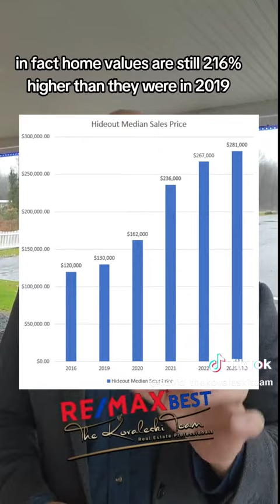💲🏡Hideout Real Estate Market Update October 30, 2023 by The Kovaleski Team with Re/Max Best!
💲 What's your Hideout home worth now?
for an online home valuation.

💵 $281k- YTD median home values. Last update, $280k.
🏠 57 Hideout homes for sale.  Last update, 60
🏠 4 New listings.  Last update, 12
📆 2.8  Months of inventory (under 5 months is a sellers’ market)
📆 75- YTD average days on market.  Last update, 75
🏠 22 homes under contract.  Last update, 24
🏠 6 homes got accepted offers.  Last update, 10
🏠 7 homes closed.  YTD 210 Homes closed.

💰YTD median home values are 216% higher than they were in 2019, 234% higher than 2016, and 105% higher than 2022.